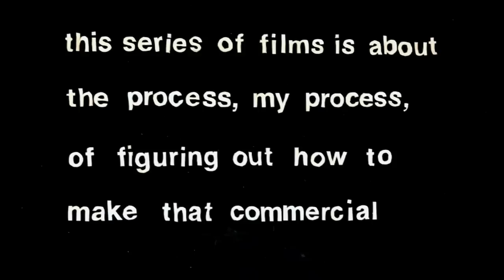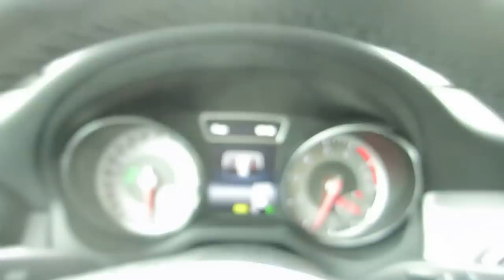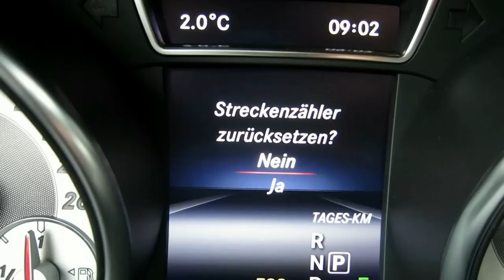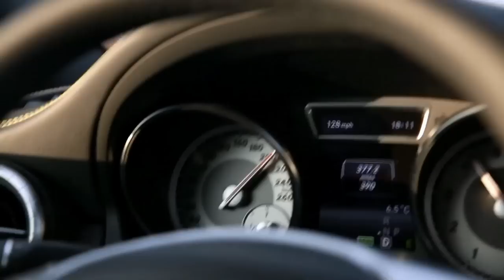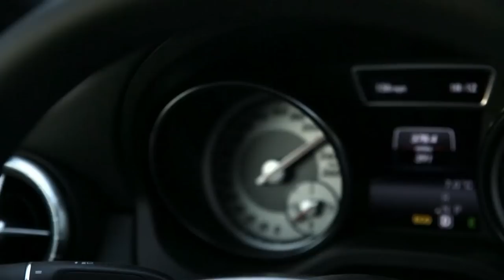The CLA Project part 2 of 4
i really am a horrible driver.  it's not the driving i'm bad at it's following the rules and paying attention.  in a bank heist scenario i would definitely be the getaway driver because my tactical driving skills are excellent but as an every day taking-the-kids-to-soccer practice driver i am just terrible.